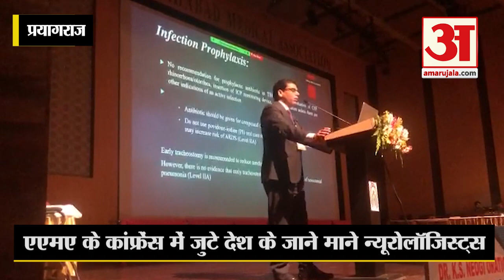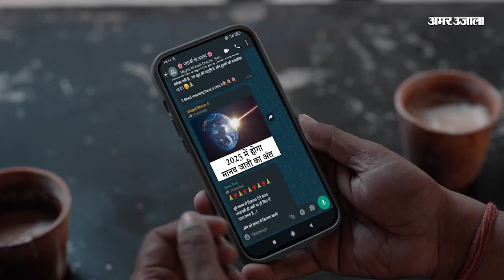Prayagraj News: एएमए के कांफ्रेंस में जुटे देश के जाने माने न्यूरोलॉजिस्ट्स | UP News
इलाहाबाद मेडिकल एसोसिएशन की तरफ से न्यूरोलॉजी-हेमटोलॉजी अपडेट 2023 विषय पर कांफ्रेंस का आयोजन एएमए सभागार में किया गया। इसमें प्रदेश और देश के जाने माने न्यूरोलॉजिस्ट्स ने हिस्सा लिया। कान्फ्रेंस में विशेषज्ञों ने न्यूरो से संबंधित बीमारियों की पहचान और उसके इलाज की नई तकनीक पर अपने अनुभव साझा किया।